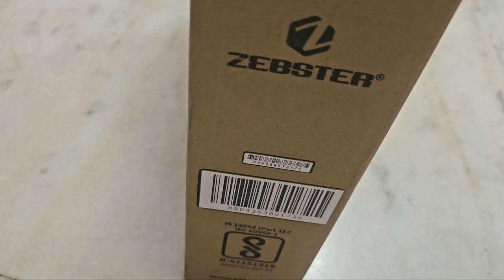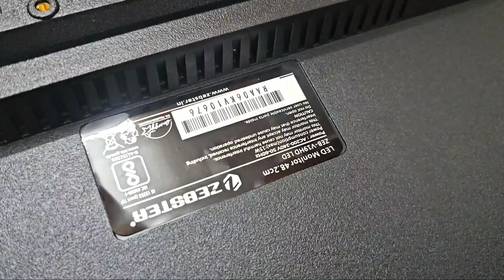Zebster 19 Inch Pc LED Monitor Unboxing | Low Budget Pc Monitor